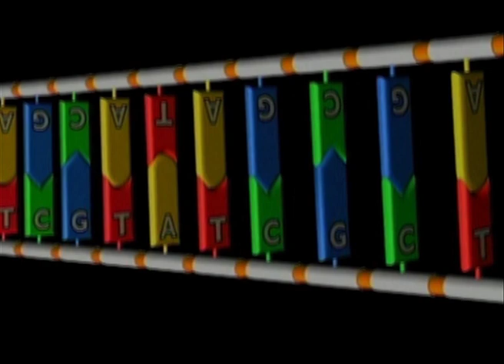The Loving Trap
In a landmark new documentary produced for YouTube, Adam Curtis has not examined his career and laid bare his style in the light of some confused academic papers he stumbled across on the internet. Instead, I have plundered various video archives and ripped him off, up, down, left, right and back again.